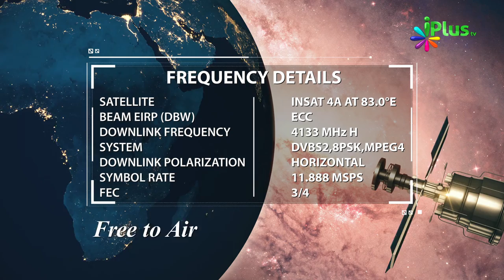29 October 2018 Ko Sawaal In Aayaton Mein Se Hoga In-Sha-Allah